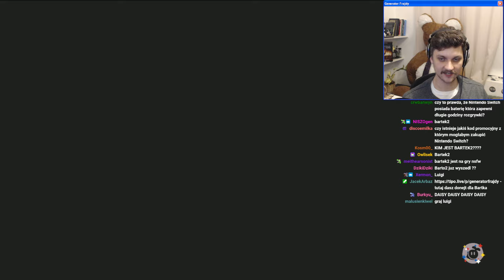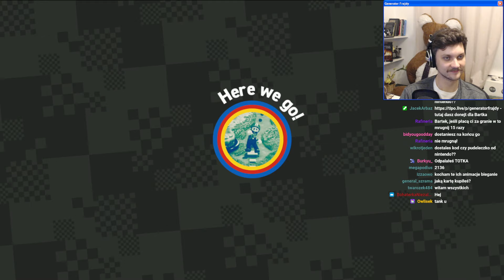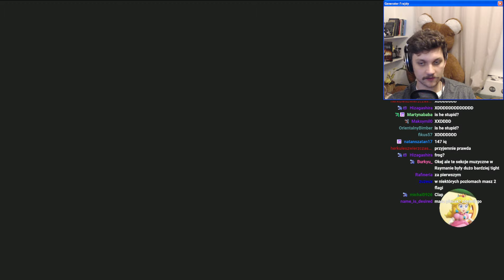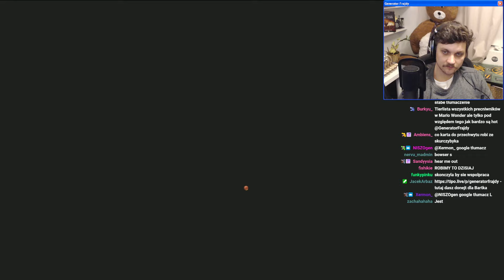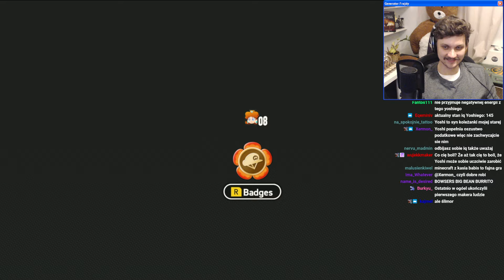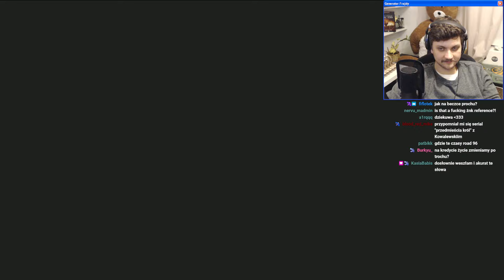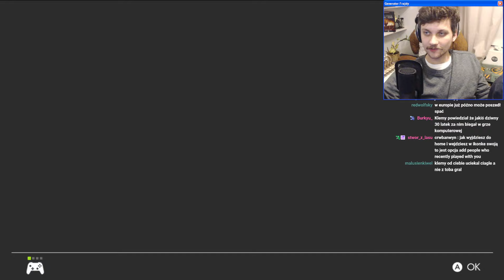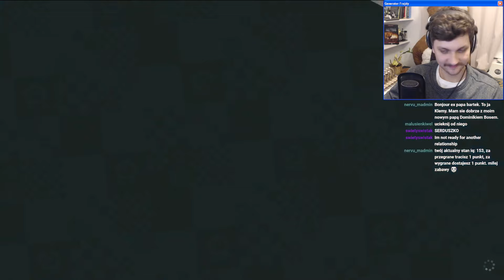Prawdziwych przyjaciół poznaje się w Mario - Super Mario Bros. Wonder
W ramach pierwszej w historii tego kanału współpracy, w tym przypadku z Nintendo, Bartek odapala na streamie Mario Bros Wonder i po prostu dobrze sie bawi, nie tylko sam 😀📢🎶